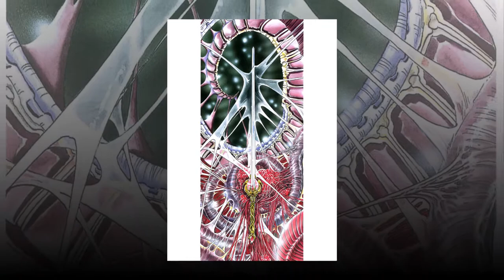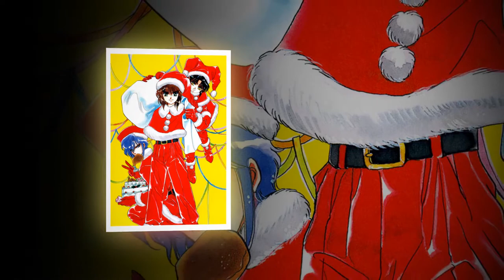Veda Accordion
14.Twenty years from now you will be more disappointed by the things that you didn’t do than by the ones you did do, so throw off the bowlines, sail away from safe harbor, catch the trade winds in your sails.  Explore, Dream, Discover.